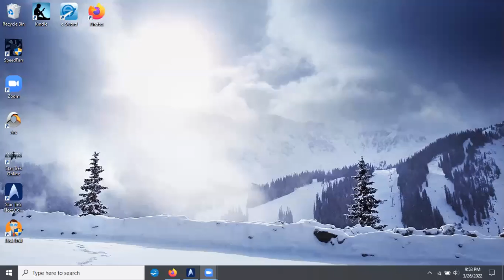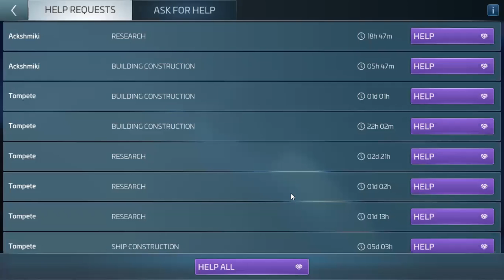Star Trek: Fleet Command ("Scouring Space") Finale/ Leveling to Ops 15